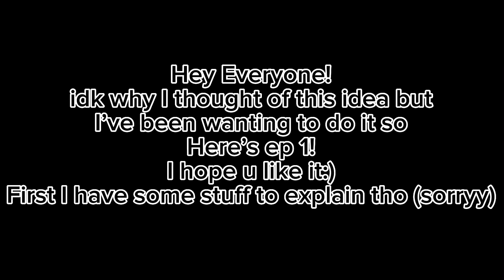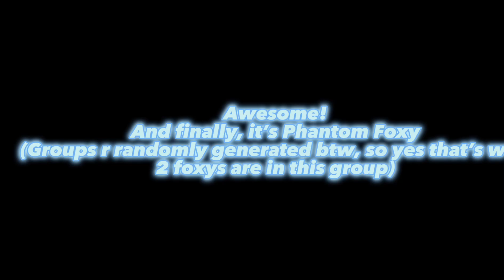The TMS ~X~ Fnaf Collab - S1 Ep 1 (Group A)